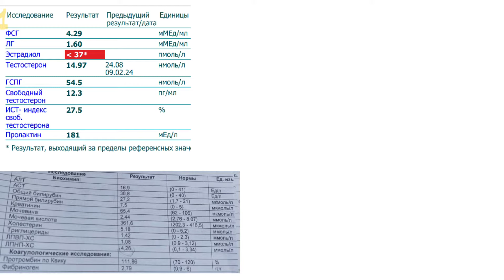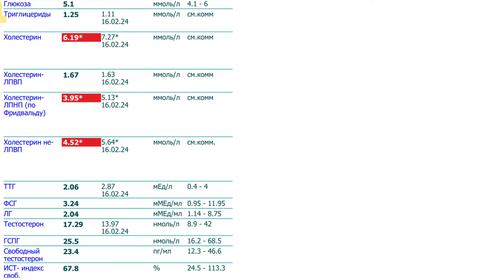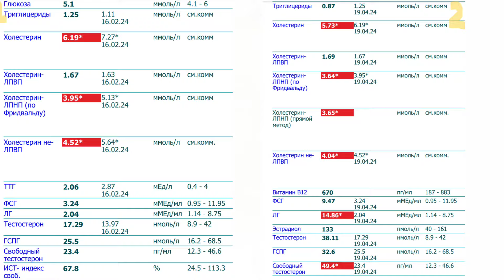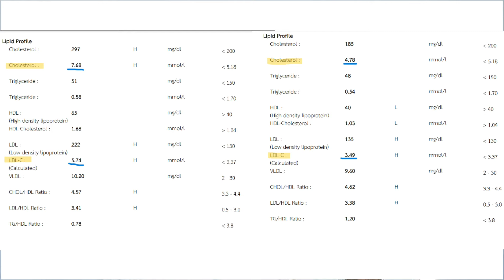Влияние кломифена на холестерин при лечении вторичного мужского гипогонадизма| 3 клинических случая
Что будет с холестерином если лечить мужской гипогонадизм кломифеном?

В этом видео разберем анализы трёх пациентов, которые принимали кломифен для лечения вторичного гипогонадизма.

Пациент №1

Тестосетрон изначально 15 нмоль/л, но его нехватает для поддержания нормального уровня эстрадиола, поэтому это можно считать гипогонализмом.
Изначально его общий холестерин 5.18 ммоль/л (более менее), плохой холестерин ЛПНП  4.26 ммоль/л Это высоковато для его возраста.

Он пропил клостилбет 50 мг 1 таб в сутки - 1 мес.
Через месяц вилдим такие анализы. Понятное делао что поднялся тестоетрон, свободный тестоетрон,  эстрадиол и ГСПГ. Но главное холестерин снизился с 5.18 ммол/л, до 4.4 ммоль/л. Обалденное снижение. Кломифен прямо таки конкурент статинам.
Плохой холестерин ЛПНП снизился с 4.26 ммоль/л до 2.93 ммоль/л.

Пациент №2

Тут у него не было гипогонадизма изначально, пациент просто хотел повысить свой уровень тестоетрона чтобы было больше сил. Так же пациент принимал ранее анаболичесие стероиды, поэтому простимулировать дугу ему было не лишним.

Холестерин  изначально 6.19 ммоль/л, ЛПНП плохой холестерин 3.95 ммоль/л, триглицериды (еще один плохой холестерин) 1.25 ммоль/л
Пациент принимал

Клостилбегит 50 мг 1 таб в сутки
Анастрозол ТЕВА (Селана, Аримидекс) 1 мг ПОЛТАБЛЕТКИ в понедельник, ПОЛТАЛЕТКИ в четверг

Через месяц пересдал анализы:
Общий холестерин снизился с 6.19 ммоль/л до 5.73 ммоль/л
ЛПНП снизился с 3.95 ммоль/л до 3.65 ммоль/л
Триглицериды снизились с 1.25 ммоль/л до 0.87 ммоль/л. Это, конечно, очень существенное снижение. Клостилбегит прямо таки конкурент фибратам.

Пациент №3

Вториный гипогонадизм.
Анализы до клостилбегита:
Общий холетстесрин 7.68 нмоль/л, ЛПНП 5.74 ммоль/л

Через 3 недели у него стали такие показатели

Общий холестерин снизился с 7.68 ммоль/л до 4.78 ммоль/л
ЛПНП снизился с 5.74 ммоль/л до 3.49 ммоль/л. Порой розувастатин так хорошо не снижает как клостилбегит в данном случае.

Я могу объяснить такое снижение тем, что больше холестерина тратиться на синтез половых гормонов и поэтому холестерин в крови снижается.

Низкий уровень холестерина ассоциирован с низкими сердечно-сосудистыми рисками. Я считаю, что будущее  терапии втор  мужского гипогонадизма за кломифеном. Такая терапия повышает и общий и свободный тестостерон, да еще и снижает холестерин, в отличие от экзогенного тетсоерона и анаболический стероидов.